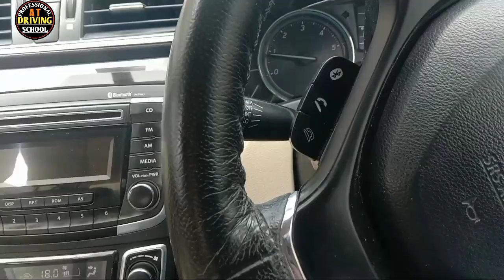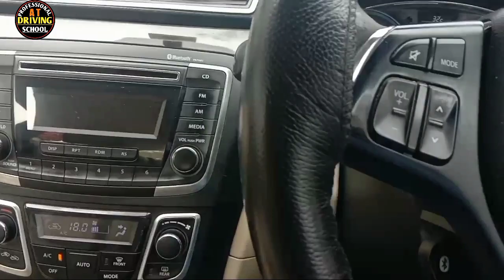How To Drive In The Traffic || Traffic Me Driving Kaise Karen || Clutch Explained || Clutch Control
Hi I Am Arvind Tiwari Welcome To Our You Tube Channel Professional Driving school

Doston is video mein bataya gaya hai traffic jaam mein aap apni gadi ko 1/2 feat Kaise Aage badhaenge aur rokenge

How To

Arvind Kumar Tiwari
From
Borivali East Mumbai Maharashtra